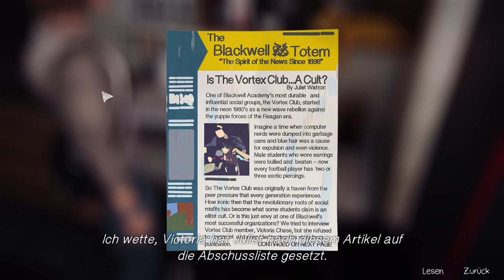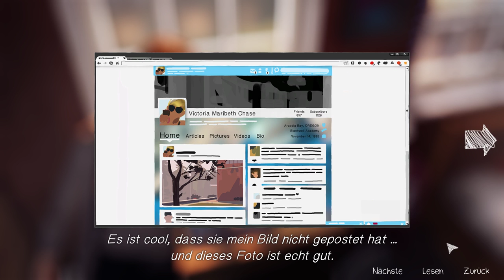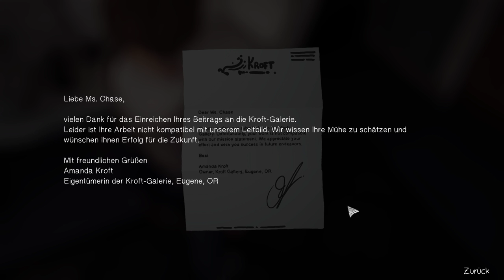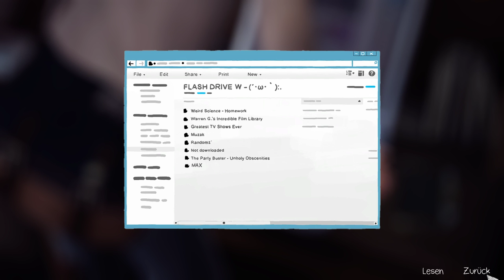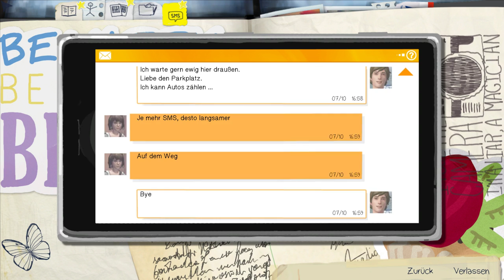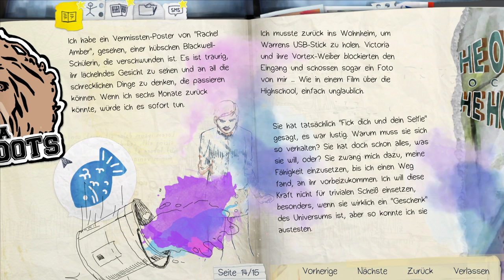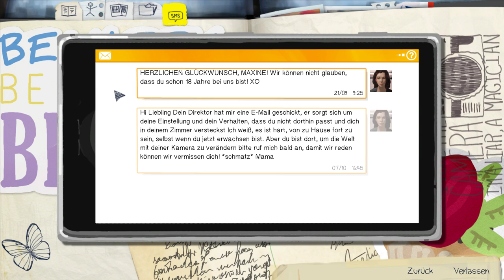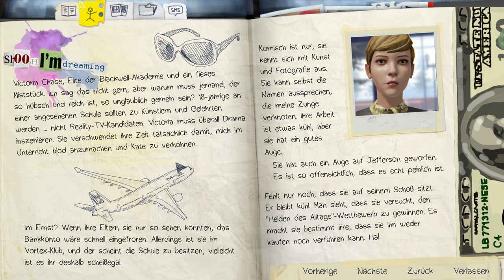Life is Strange - Episode 1 #07 | Drama Queens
Publisher: Square Enix
Entwickler: Dontnod Entertainment
Plattform: PC, PS4, PS3, XBO, X360, Linux, OS
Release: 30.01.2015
Genre: Adventure

Ihr habt Euch entschieden "Life is Strange" zu kaufen und Ihr wollt mich ein wenig unterstützen? Dann hab ich hier Direktlinks für Euch:

►Life is Strange bei Amazon

TeamSpeak

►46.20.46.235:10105